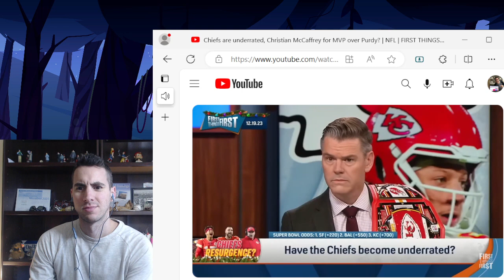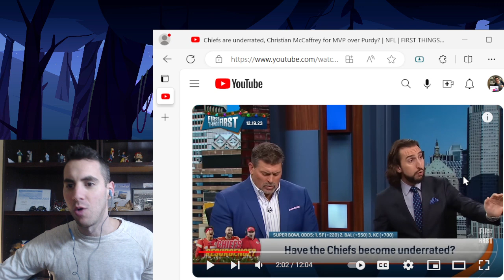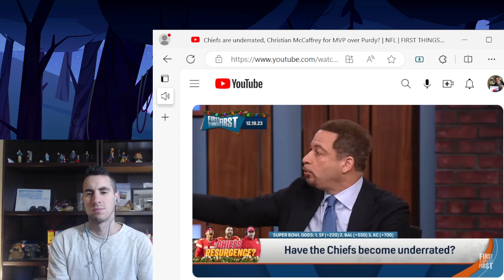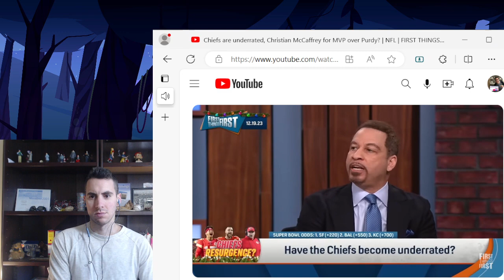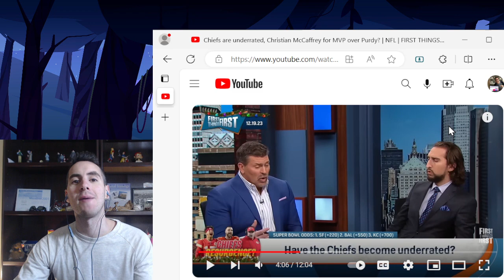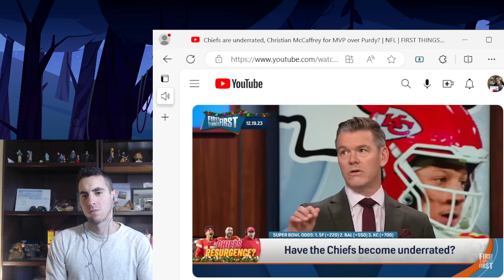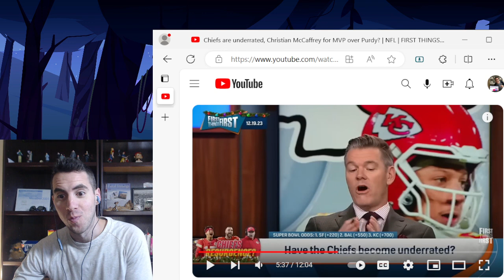First Things First | Nick Wright reacts Are The Chiefs Underrated? Reaction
First Things First | Nick Wright reacts Are The Chiefs Underrrated?